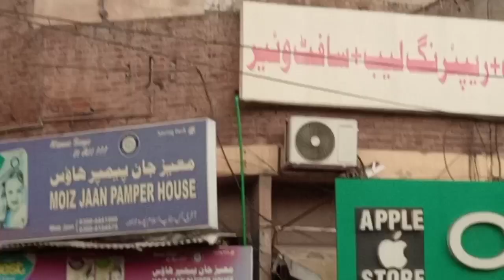SHADI K BAD PEHLI ENJOYMENT WITH RAIN 🌧️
Tofani Barish or ooly per Gy
Baraf hi baraf Allah Pak Sab per apni rehmat Kary
Hum long draiv per ja rahy thy per rokna per gya buhat zyada Strom Agya tha
to bas jasy hi hum ruky to Barish shoro. ho gi or pher milkshake ka order Kar diya I hope k AP n enjoy Kiya ho ga Humari video min please sport My Channel Fahad Sajid like comment on YouTube thanks for watching Eenjoying with My family
Shear Karin Hmmary Channel Ko or har Video Apny friends & Family members KY sath 👍
Please like Karin Meri her video ko
Daily routine for kids
Please share our channel with your Family & Friends.

Regard